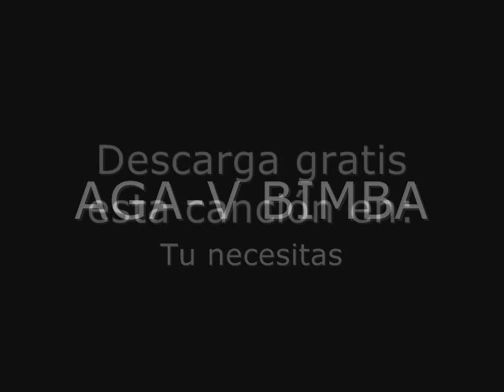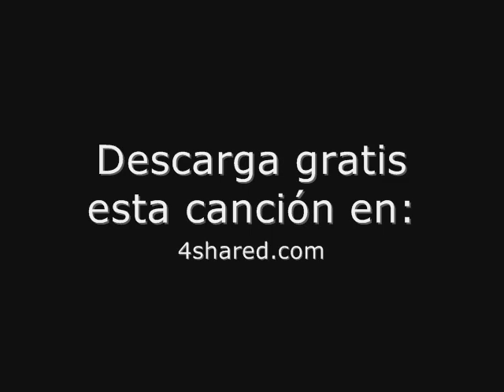Aga-V Bimba - Tu necesitas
Aga-V Bimba - Tu necesitas. Descarga gratis esta cancion en   4 s h a r e d . c o m